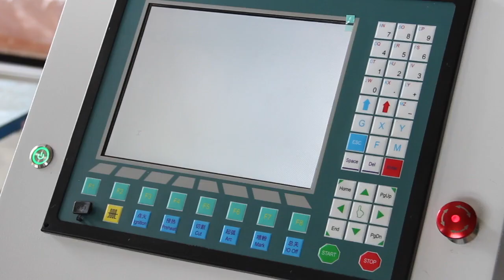Heavy Duty Table CNC Plasma Cutting Machine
(1) Welded thick-walled steel structure, after special treatment, no distortion for the whole structure high precision, and long service life time.

(2) Cutting system use Shanghai FLMC-2300A; Equipped with automatic height controller (THC controller), which can according to your material planeness, cutting head can automatically stable, and fast adjust.

(3)Suitable software: Fastcam/ Starcam etc.

(4) FASTCAM programming software based on AutoCAD automatic programming and material system.

(5) FASTCAM is designed for all kinds of NC cutter with cutting software, the software can help the user completing various complex parts drawing, programming, material, using convenient, also bring the obvious economic benefit.

(6) If you cut thick material, according to actual use, we’ll add water tank for you for free, to absorbs a large amount of smoke generated during cutting.

(7) Machine could be customized, whatever specifications, appearance, etc. Any request you’ve, could tell us directly.